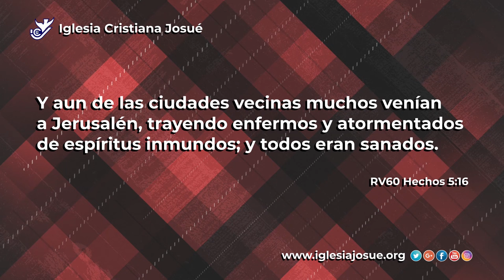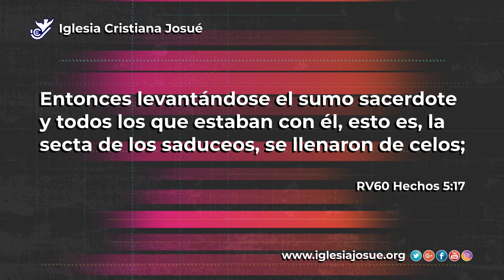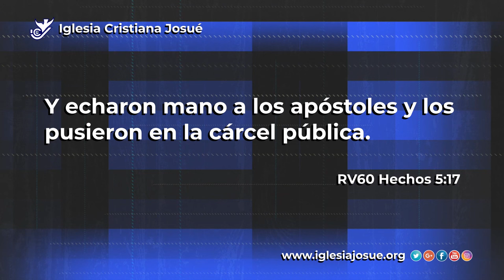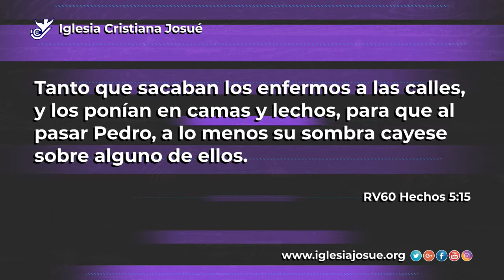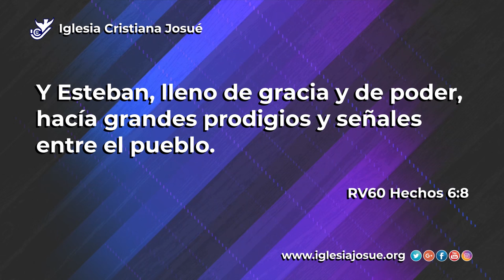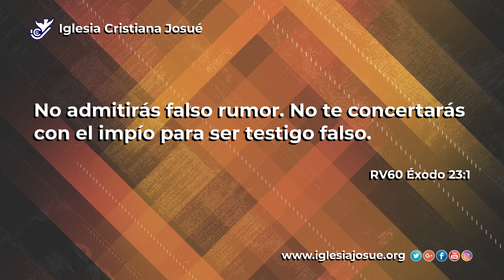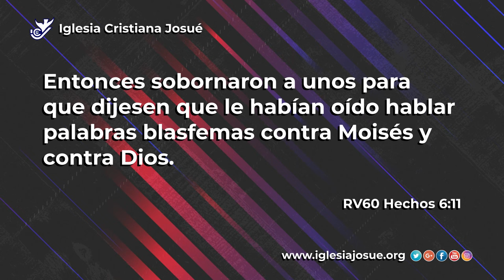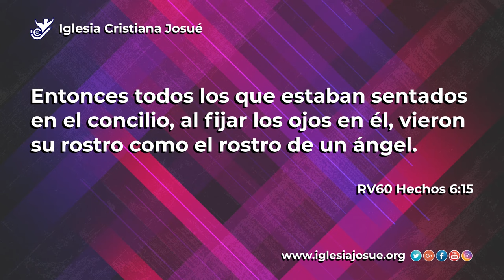Ataques que hacen abandonar la vida espiritual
Fecha: Jueves 1 de Agosto 2019
Basado En: Hechos 5:12-17
Predicador: Rev. Lisandro Bojórquez.